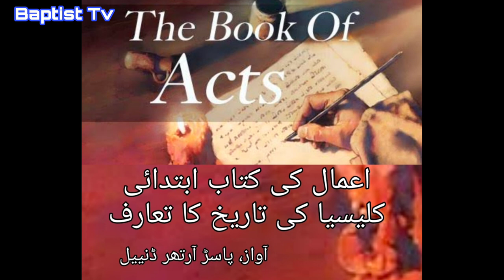Introduction to the book of Acts and the history of the Early church